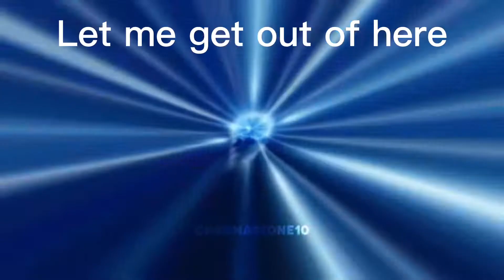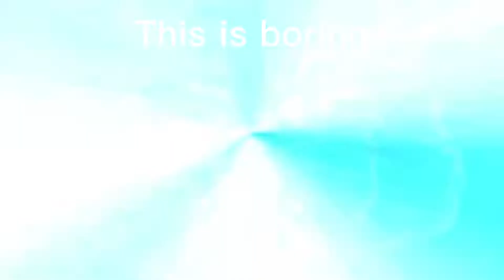The worst bedwars player